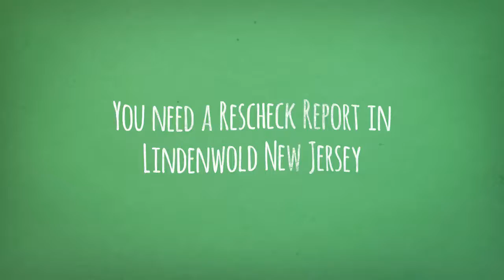Lindenwold New Jersey Rescheck